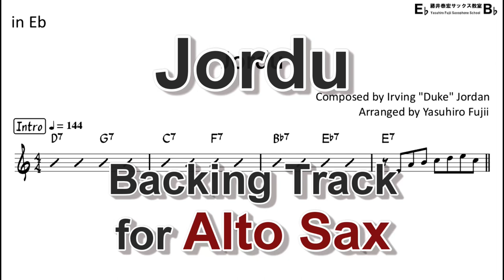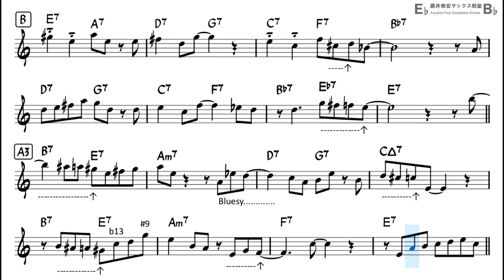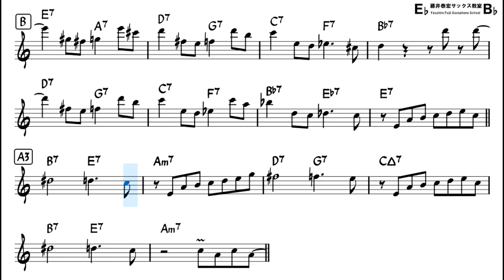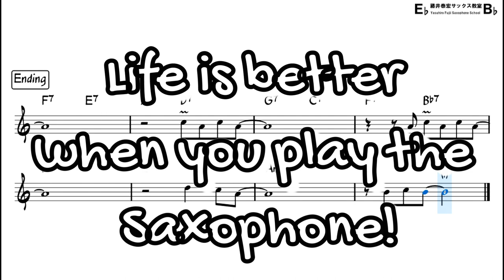Jordu - Backing Track with Sheet Music for Alto Sax